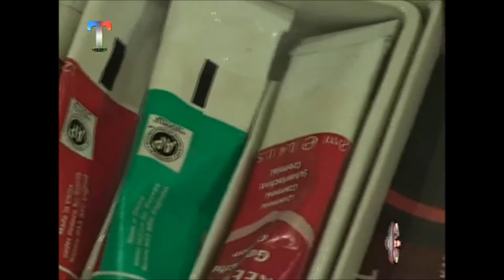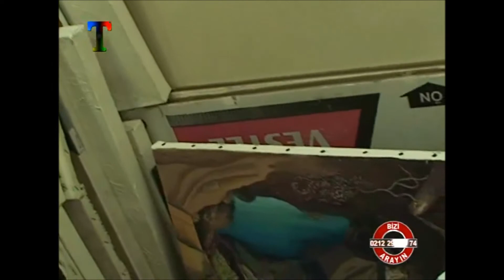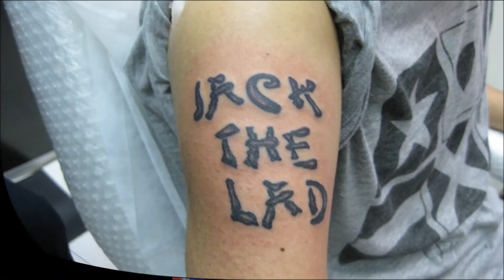Beyaz Kedi Estetik Sanat Merkezi İstanbul Dövme Salonları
Beyaz kedi Estetik Sanat Merkezi 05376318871 Bu kanalda görsel sanatlarla ilgili herşeyi bulabilirsiniz dünyanın en iyi ressamları sanat adına burada en iyi sanatçılar , tiyatro dekoru, TV Dekoru, gece kulübü dekoru, Gece kulübü duvar resimleri , Disco ultraviole duvar resimleri, bar cafe Black Light Duvar Resimleri dünyanın en iyi duvar ressamları 3d duvar resimleri, 3D Street painting, KARAKALEM PORTRE RESİM ÇİZİMLERİ, SOKAK RESİMLERİ RESSAMLARI, Grafiti duvar resimleri çizenler, 3D Rolyef resim yapanlar , mağaza vitrin 3D dekorasyon resimleri, bakırköy istanbul ressamlar